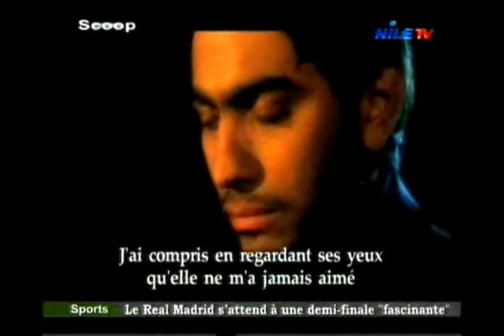Scoop 13 4 2014 2